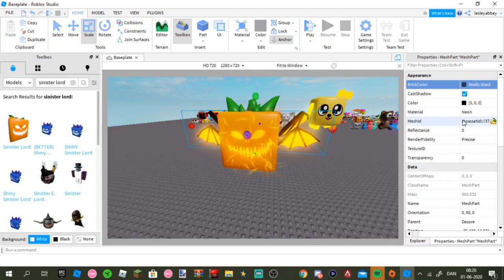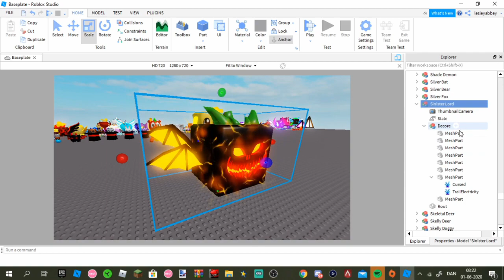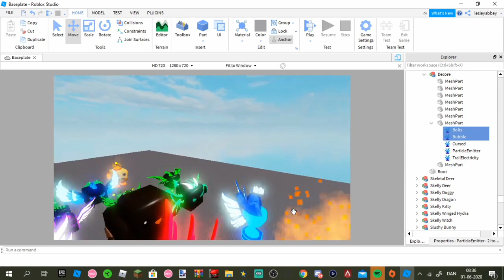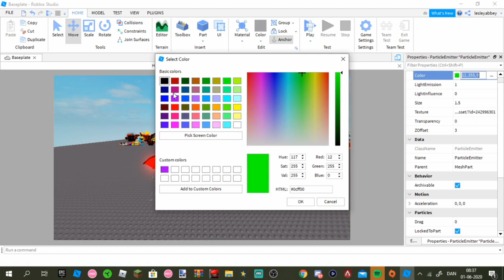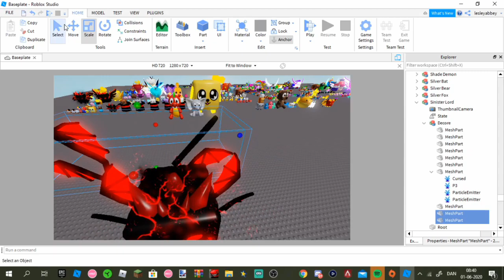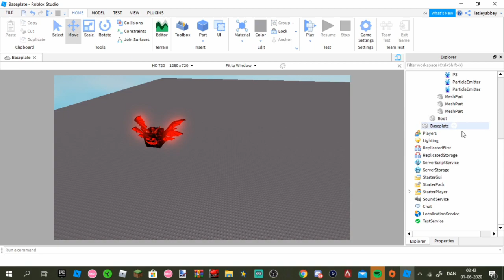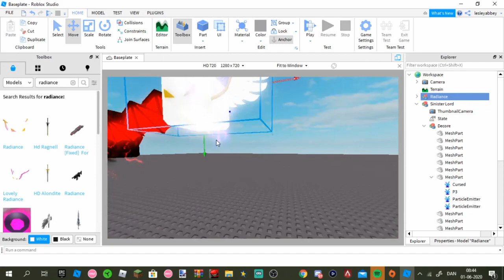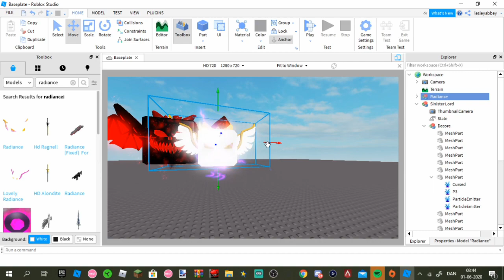Making a Custom BGS pet Part 2 (Ultimate Sinister Lord)